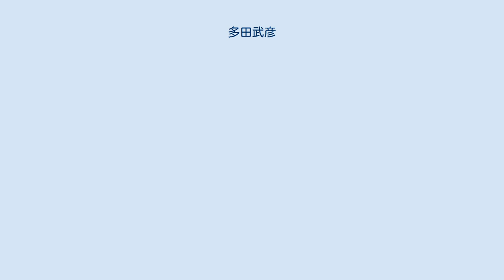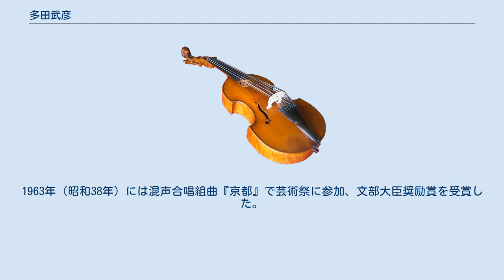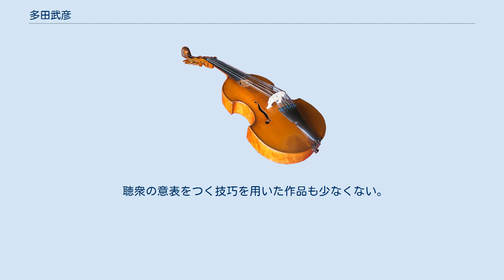多田武彦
多田 武彦（ただ たけひこ、1930年11月22日 - 2017年12月12日）は、日本の作曲家。
大阪府大阪市南区（現：中央区）生まれ。
男声合唱曲を中心に合唱曲の作曲を手がけており、その作品数は113個の組曲（うち95個が男声合唱組曲）を含む、全719曲の合唱曲に上る。
殊に男声合唱に関わる者からは「タダタケ」の愛称で親しまれている。
 旧制大阪高校在学中に合唱を始める。
先輩には東京混声合唱団桂冠指揮者の田中信昭がいる。
京都大学法学部を卒業。
大学在学中、京都大学男声合唱団の指揮者として活躍。
当時知遇を得た作曲家清水脩に作曲上の指導助言を受けた。
 本人は父や祖父が松竹の役員だった事から本人は映画監督を志望していたが、諸般の事情により断念。
京都大学卒業後は富士銀行（現・みずほフィナンシャルグループ）に入行。
銀行では会社再建のエキスパートとして活躍した。
 1954年（昭和29年）に北原白秋の詩による男声合唱組曲『柳河風俗詩』を発表、当時としては数少ない男声合唱のレパートリーとして歓迎された。
以降、銀行勤務の傍ら日曜作曲家として多数の作品を発表した。
1961年（昭和36年）に、男声合唱曲「雨の来る前」が全日本合唱コンクールの課題曲に入選（のち、この曲は組曲「雨」の第1曲となった）。
1963年（昭和38年）には混声合唱組曲『京都』で芸術祭に参加、文部大臣奨励賞を受賞した。
 銀行を退職後も、作曲や、独自の理論による合唱指導などの活動を展開していた。
 2017年12月12日、逝去。
享年87。
故人の遺志により葬儀は親族のみで行われた。
故人および親族は2018年2月ごろに刊行される日本音楽著作権協会の会報にて死去の事実を公表する予定であったが、2017年12月末にインターネット上で情報が流出。
そのため、親族からの手紙という形をとり、2018年1月8日に熊本県立劇場にて行われたなにわコラリアーズの多田武彦作品のみを演奏する演奏会にて事実が公表された。
 作品のほとんどはア・カペラによる合唱曲、それも男声合唱曲が全作品の大部分を占める。
その作風は抒情性が高く、決して派手ではない和声を駆使してのテクスト（主に日本の近代詩）に寄り添うような表現が特徴とされる。
特に男声合唱の作品では、制約が厳しい男声合唱の声域を踏まえた中で、より良いハーモニーと表現性の工夫が追求されている。
 「詩に寄り添うように」を作曲におけるモットーとする。
 ピアノつき女声合唱作品については、組曲「白き花鳥図」「観音」や三部作・京都の「京おんな」などがある。
アカペラ男声合唱版「白き花鳥図」初演時の演奏会プログラムに作曲者が記した所では、「白き花鳥図」を同声3部合唱ピアノ伴奏付で作曲・出版したあと清水脩から「君はアカペラだけ書くように」との注意を受けたとのことで、実際それ以降はピアノつきの合唱曲はほとんど発表していない。
なお、組曲「白き花鳥図」については、後年の改作（後述）を基にしたピアノつき女声合唱版が2006年に出版された。
 聴衆の意表をつく技巧を用いた作品も少なくない。
 （）内は作詩者。
作品の多くは音楽之友社、メロス楽譜から刊行されている。